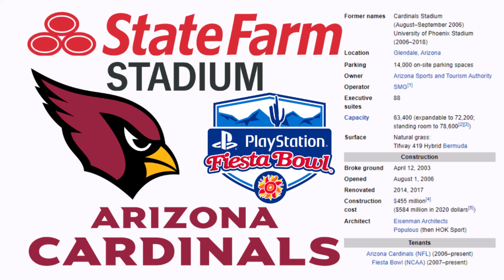State Farm Stadium - Microsoft Flight Simulator STADIUM LANDING!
Today we visit the cities of Phoenix and Glendale, Arizona and their suburban State Farm Stadium!

History:

State Farm Stadium is a multi-purpose stadium in Glendale, Arizona, west of Phoenix. It is the home of the Arizona Cardinals of the National Football League (NFL) and the annual Fiesta Bowl. State Farm Stadium replaced Sun Devil Stadium in Tempe as the Valley of the Sun's main stadium. The stadium is adjacent to Gila River Arena, home of the Arizona Coyotes of the National Hockey League. Since moving to Arizona from St. Louis in 1988, the Cardinals had played at Sun Devil Stadium on the campus of Arizona State University in Tempe. The Cardinals planned to play there for only a few years, until a new stadium could be built in Phoenix. However, the savings and loan crisis derailed funding for a new stadium during the 1990s. Over time, the Cardinals expressed frustration at being merely tenants in a college football stadium. The lack of having their own stadium denied them additional revenue streams available to other NFL teams. The Cardinals campaigned several times in the years prior to its construction for a new and more modern facility.

The ceremonial groundbreaking for the new stadium in 2003 was held on April 12, and after three years of construction, the 63,400-seat venue opened on August 1, 2006. It was designed by Eisenman Architects and HOK Sport (now Populous). The stadium is considered an architectural icon for the region and was named by Business Week as one of the ten “most impressive” sports facilities on the globe due to the combination of its retractable roof (engineering design by Walter P Moore) and roll-in natural grass field, similar to the GelreDome and the Veltins-Arena. LED video and ribbon displays from Daktronics in Brookings, South Dakota were installed in 2006 prior to Arizona's first game of the season at the new stadium. The cost of the project was $455 million, which included $395.4 million for the stadium, $41.7 million for site improvements, and $17.8 million for the land. Contributors to the stadium included the Arizona Sports and Tourism Authority ($302.3 million), the Arizona Cardinals ($143.2 million), and the City of Glendale ($9.5 million).

The stadium has 88 luxury suites — called luxury lofts — with space for 16 future suites as the stadium matures. The 25 acres (10 ha) surrounding the stadium is called Sportsman's Park. Included within the Park is an 8-acre (3.2 ha) landscaped tailgating area called the Great Lawn. The approximate elevation at field level is 1,070 feet (330 m) above sea level. There are no obstructed view seats in the stadium. There are visible areas in the upper deck of the end zone where seats could have been put in but were not due to the giant super columns supporting the roof structure. The stadium seating capacity can be expanded by 8,800 for "mega-events" such as college bowls, NFL Super Bowls, the NFC Championship Game, and the Final Four by adding risers and ganged, portable "X-frame" folding seats. The end zone area on the side of the facility where the field tray rolls in and out of the facility can be expanded to accommodate the additional seats. The roof is made out of translucent Birdair fabric and opens in 12 minutes. It is the first retractable roof ever built on an incline.

On September 26, 2006 the University of Phoenix acquired the naming rights to the stadium totaling $154.5 million over 20 years. On April 11, 2017, the University of Phoenix terminated the naming rights just 11 years into the 20-year deal, citing financial woes; however, the university kept its name on the stadium until a replacement company was found. On September 4, 2018, State Farm reached a deal securing the rights through 2036. University of Phoenix will remain involved as a sponsor with the team in a reduced capacity as the Cardinals' "official education partner." The stadium has approximately 14,000 on-site parking spaces (plus 12,000 adjacent spaces), located in numerous lots that surround the stadium's 2,000 disabled parking spaces. The design improvement, featured for example in a Discovery program about this stadium, is zoning. Parking spaces for guests are zoned with preferred leaving directions, to achieve the fastest possible movement of traffic.

Music
Artist: Ealot
Song: Into the Sunset